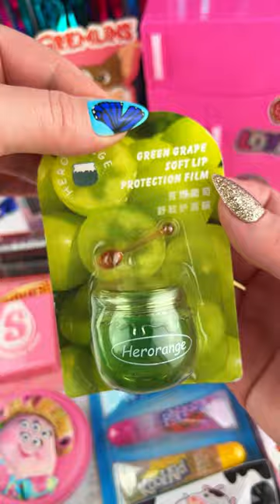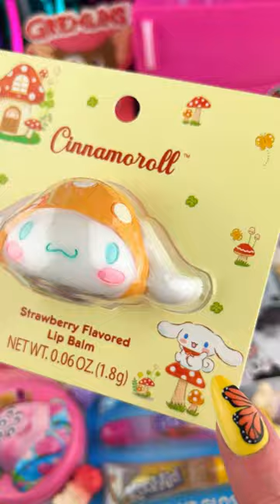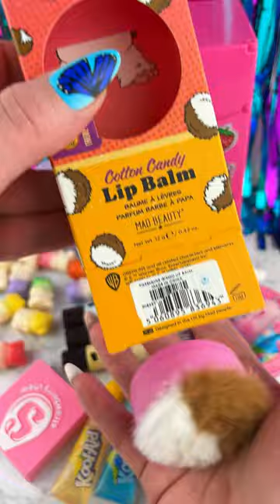Cute TEMU Lip Balm & Mini Lipstick Haul (part 2)Unboxing Satisfying Video ASMR! asmr asmrmakeup 💄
Let's Open these Cute Mini Lipstics and Lip Balms From TEMU!